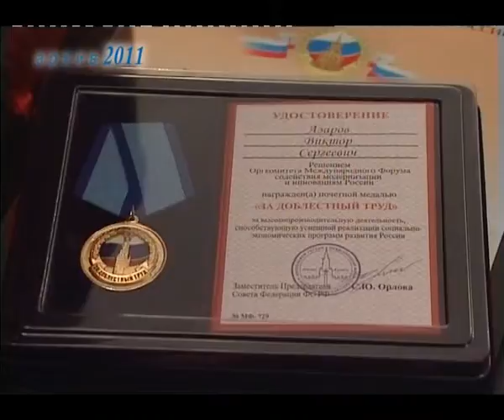Неделя открытий от 12 июня 2012 года